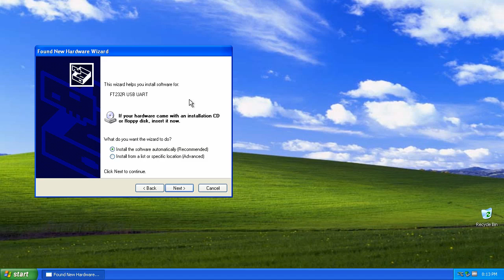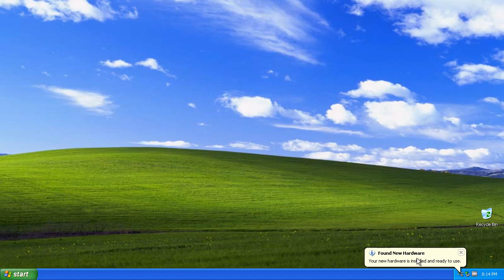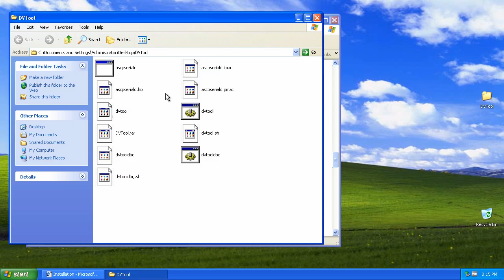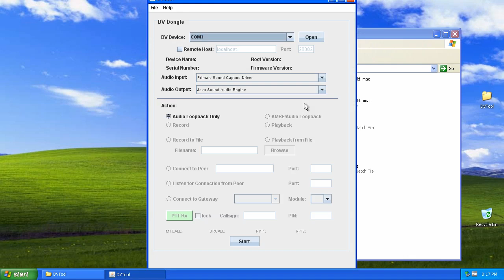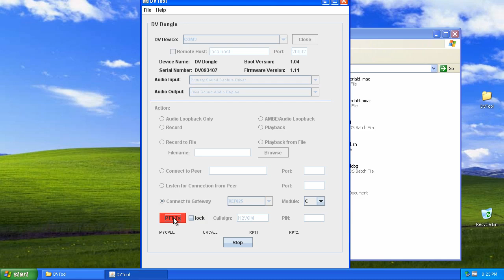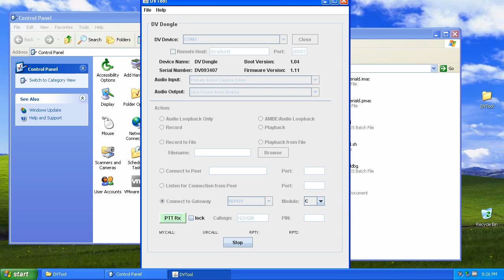DV Dongle D-Star Installation and Operation HowTo Windows XP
How to install and operate the D-Star DV Dongle on Windows XP